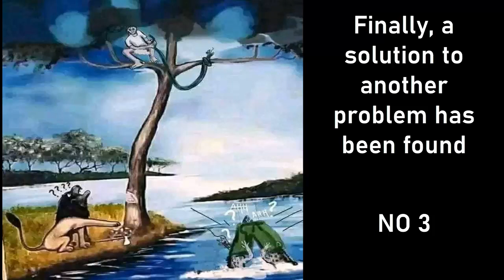Finally, a solution to another problem has been found 😂😂😂